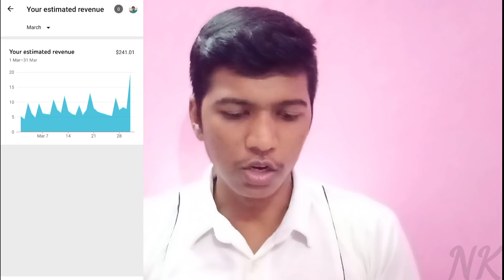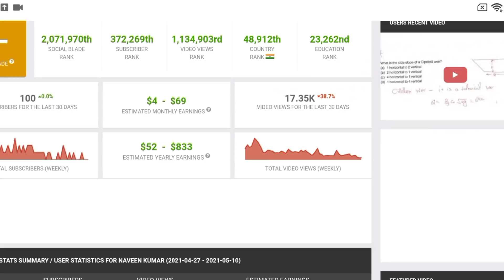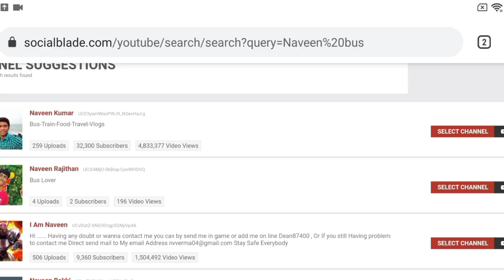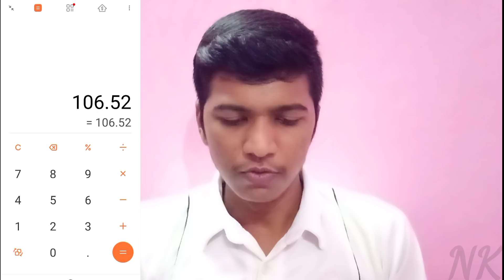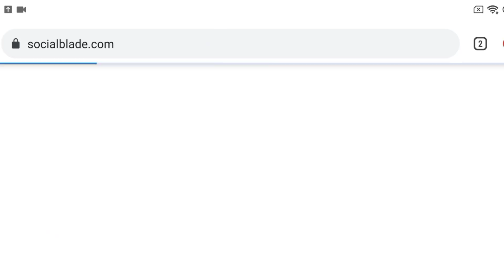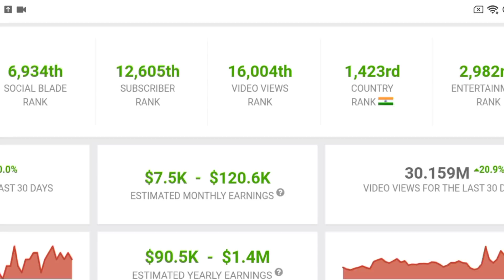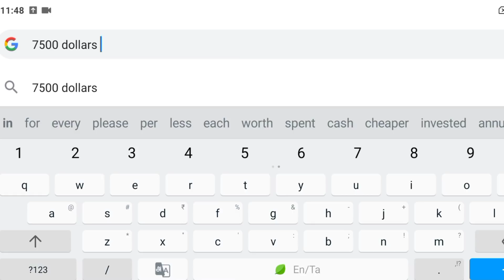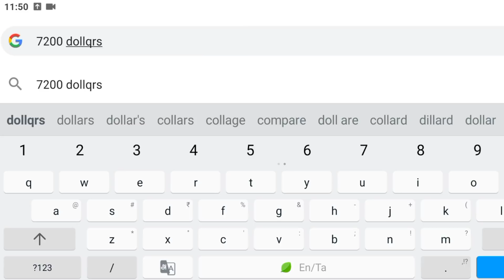🔴💲REAL EARNING OF IRFAN'S VIEW & MADAN GOWRI FROM YOUTUBE! My Monthly Youtube Income💵 | Naveen Kumar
Always wondered how much these big level youtubers earn monthly from youtube...found out approximately on that and have shared it with you all in this video...Also I have shown my exact earning per month from youtube